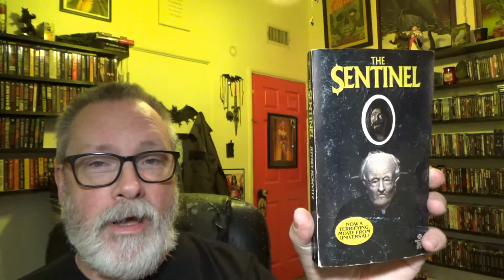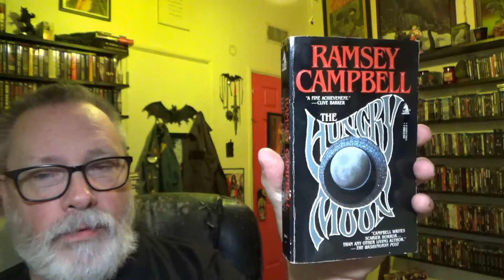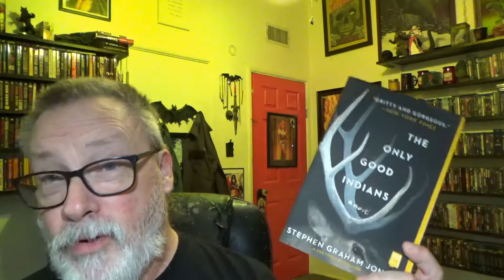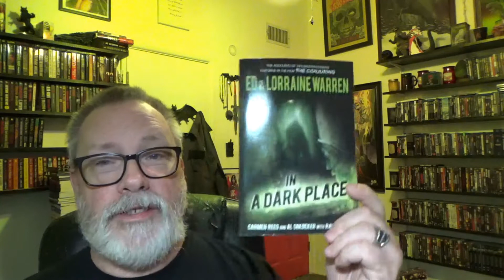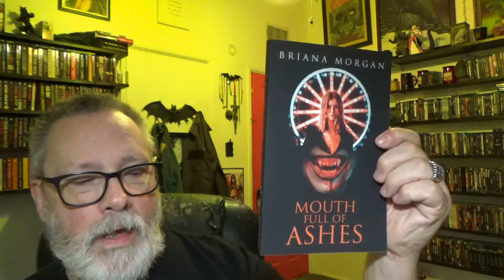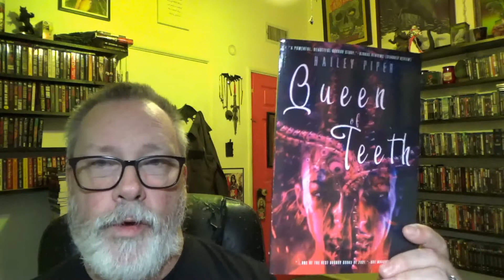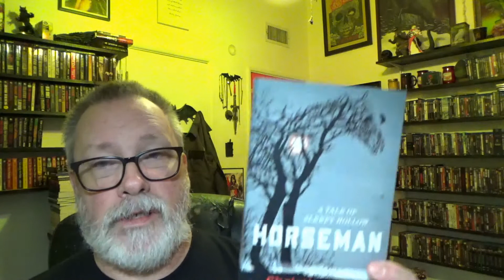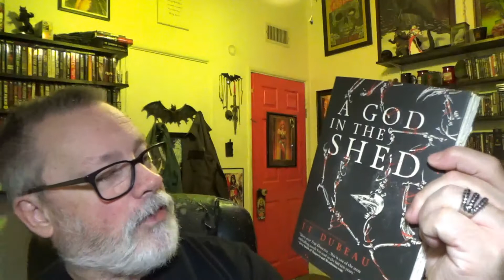My November TBR